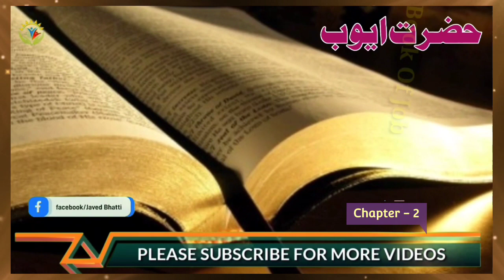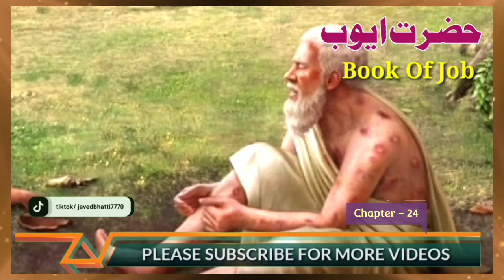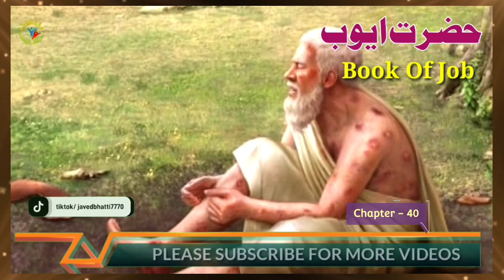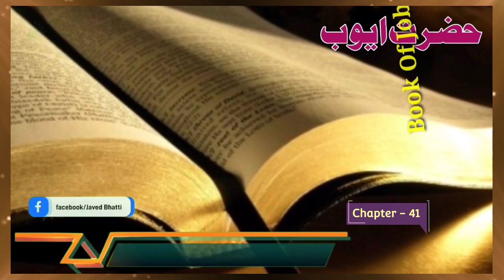Book Of Job Full Audio | Hindi Urdu Biblical Sermon | Javed Bhatti official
The book's theme is the eternal problem of unmerited suffering, and it is named after its central character, Job, who attempts to understand the sufferings that engulf him.